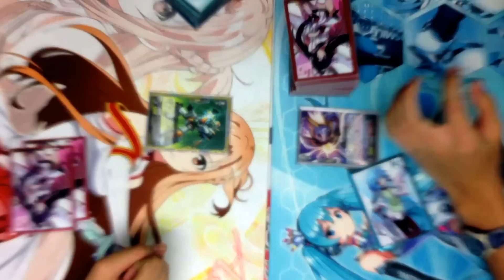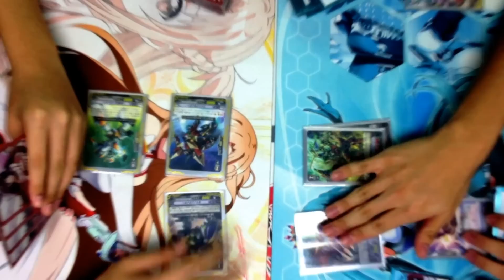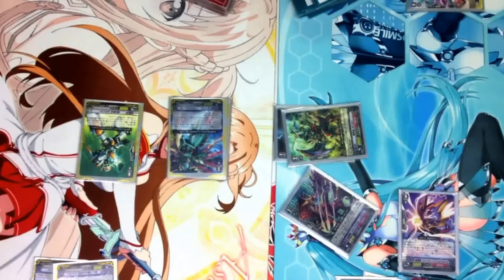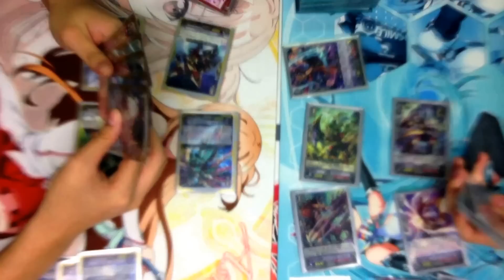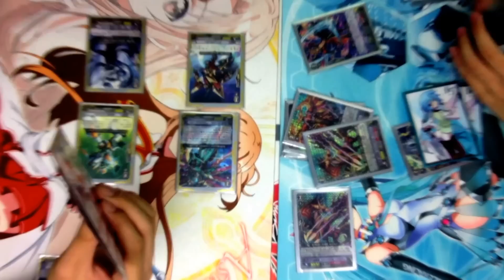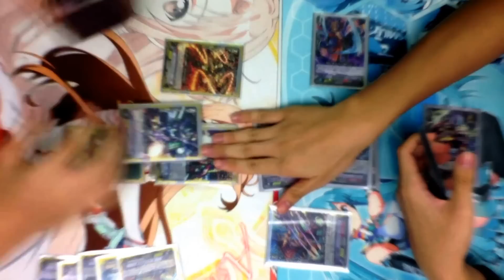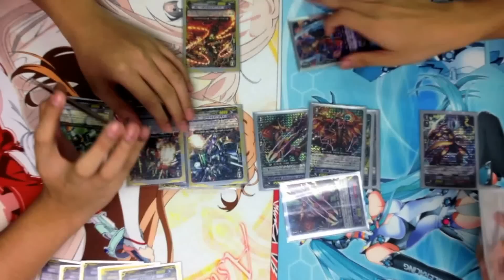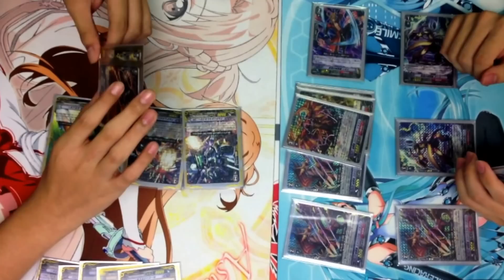Cardfight!! Vanguard Match: MegaFlare vs Shotgun Blow Dragon(FC14)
Hi everybody! It is Chiyoh from VGTV bringing you a feature match. This match showcases my Shotgun blow dragon deck which focuses on retiring against a friends MegaFlare deck. Hope you all enjoy it! :D